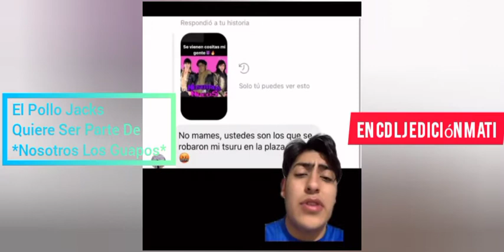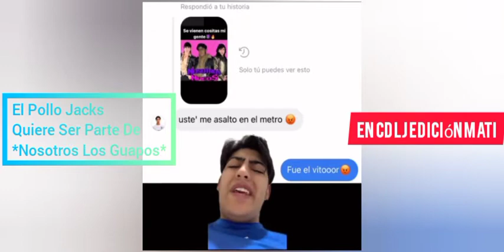Papa's Pancakeria Episodio Doble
00:00 Introducción
00:15 Elaine Haro Y Fernanda Se Besan En Las Redes Sociales
00:22 El Pollo Jacks Quere Ser Parte En Nosotros Los Guapos No Te Lo Pierdas,Por Las Estrellas!!
01:15 Día 205
08:32 3er Bavaria Fest